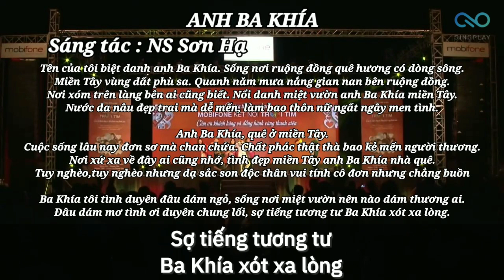Anh Ba Khía ( Audio ) | Đan Trường ( Lyrics ) ( NS: Sơn Hạ )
ĐAN TRƯỜNG | ANH BA KHÍA | LIVE
Chào mừng cả nhà đã đến với Kênh Youtube chính thức của ca sĩ Đan Trường
Củng như các hoạt động Nghệ Thuật của Đan Trường nhé .
© Bản quyền thuộc về HT Production
© Copyright by HT Production ☞ Do not Reup